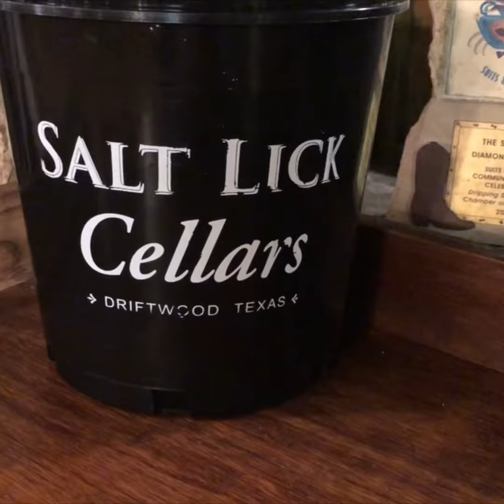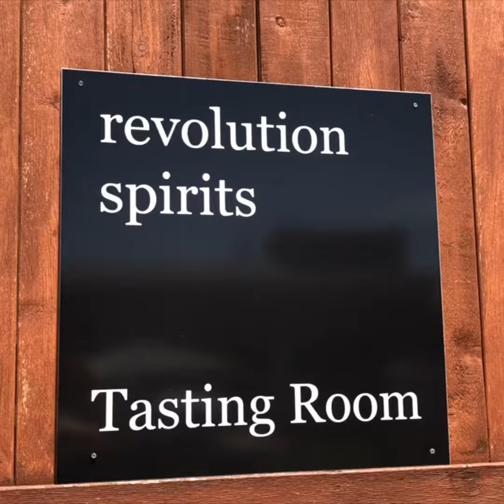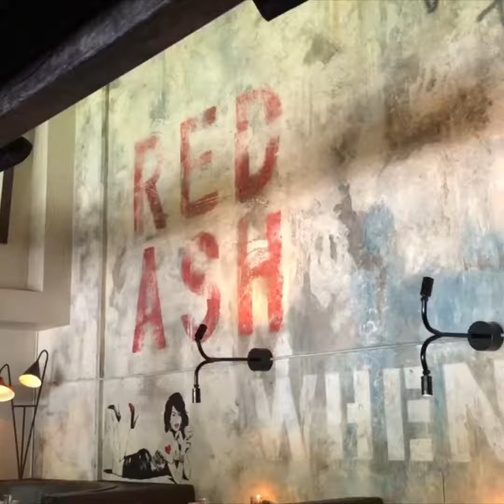Austin trip May 2018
Trip to Austin, Texas. So much to do, so little time.